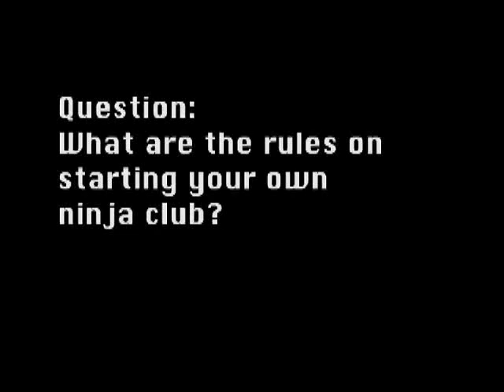Ask A Ninja - Question 36 "Clubs"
The Ninja talks about clubs. Have a question? Leave a comment on the newest video!